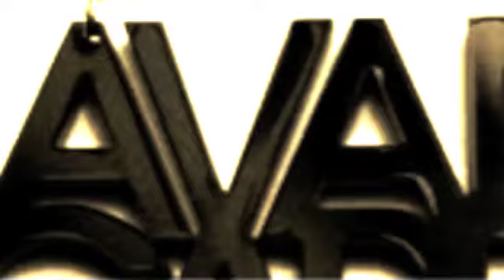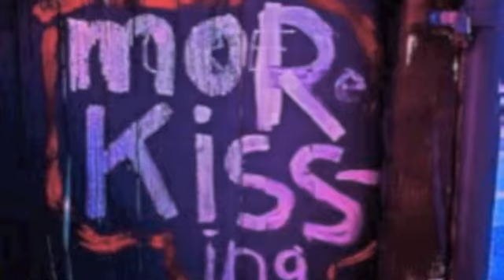Avant Garde or Kiss Me ?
This is the first draft. The writing recording of the song. So, more to do on it. It was written as a direct response to the "First Kiss" video witch I found fascinating and very avant-garde! Be sure to look it up! AND help me pick the title! vote in the comments. (Demo for sale)